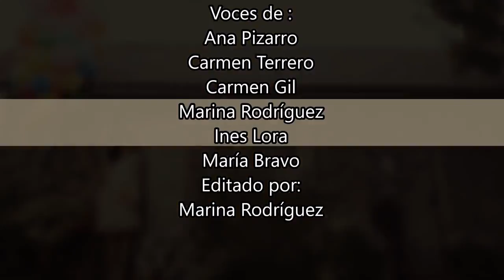Amor, Juan Ramón Jiménez